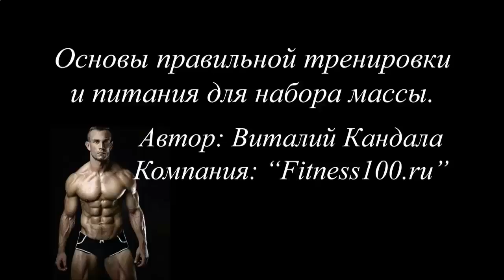КАК НАКАЧАТЬ ПРЕСС В ДОМАШНИХ УСЛОВИЯХ ЮТУБ